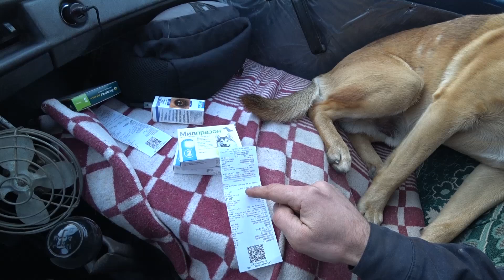Прогулка с Пэксом по парку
- Спасибо!